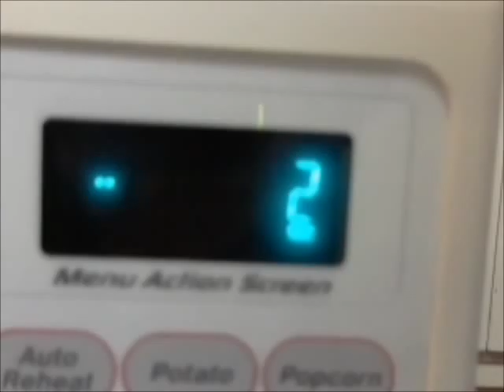What If: Superpowers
Thoughts on the hypothetical scenario of having any super ability of your choosing.